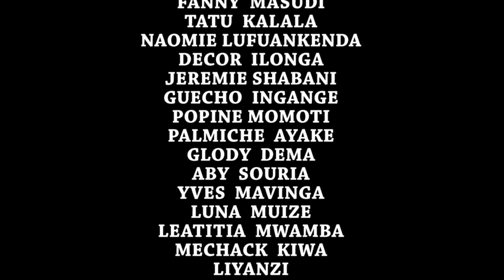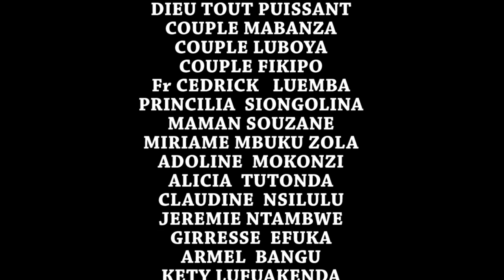NOUVEAU FILM: F COMME FEMME || ep 6 , avec Naomie lufuankenda ,jeremie shabani, Decor ilonga